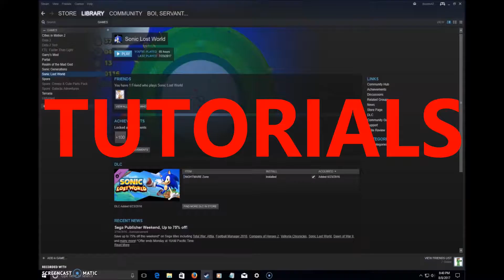Sonic Forces PC Gameplay - Secret Stages 1-2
It's been a while since my last video on Sonic Forces, let alone Episode Shadow. Now here's a new video, but with the secret stages rather than the other stages, which I have completed. Enjoy the video and if you are new to the channel and are stopping by for the first time and you want to, hit that subscribe button and hit that notification bell so you won't miss a video!